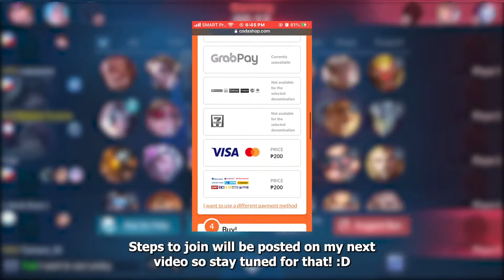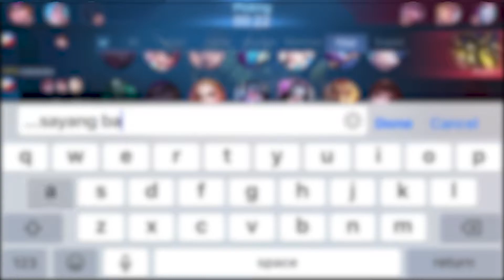HOW TO TANK?? Use Ruby if you don't know how to tank | Easy Ruby Tank | Mobile Legends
Hey y'all!
Sorry if im not able to post for a week coz i was so busy with passing my college admission requirements. Gosh! College is so stressful and annoying, dont u agree?? Kung pwede lang wag na mag college eh HAHA tas ml nalang tayo noh? MLislife HAHAHA jok study first mga lodi 😩

🥳 OnlineRich825
🥳 John Patrick Rioferio

Each have already been awarded with 279 diamonds each! Dont worry if you didnt win this month because we have another DIAMONDS GIVEAWAY this month! Steps to join will be posted on my neexxxxxt videooooo 🥳

✨Please dont forget to give it a THUMBS UP 👍🏻

Follow me and watch me live:
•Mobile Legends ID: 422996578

Track: TheFatRat - The Calling (feat. Laura Brehm)

Please dont mind the tags:
Tank ruby
Ruby tank
Ruby hybrid
Ruby fighter tank
Ruby hidden orchid butterfly
Ruby kunat
Ruby mvp
Ruby gold
Ruby mlbb
Ruby how to tank
How to tank ruby
How to ruby
Ruby someria
Someria tank
Ruby tank girl
Ruby tank man
Ruby tank woman
Ruby hybrid tank
Ruby hybrid fighter
Easy tank
Easy ruby tank